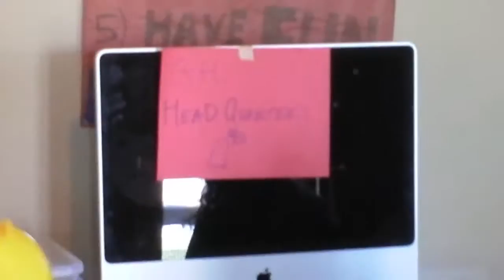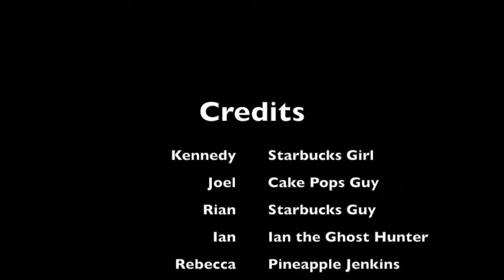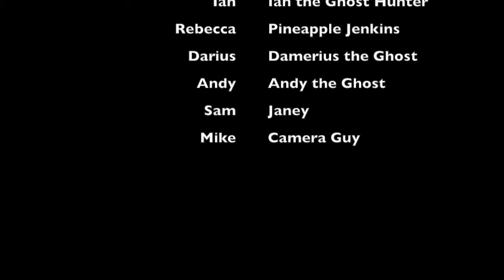Ghost Hunters Starbucks Session 5, Week 2